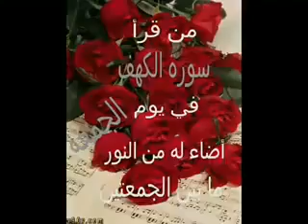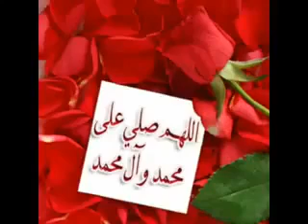جمعة مباركة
الى اعز النتي